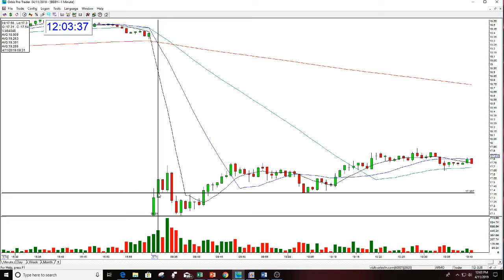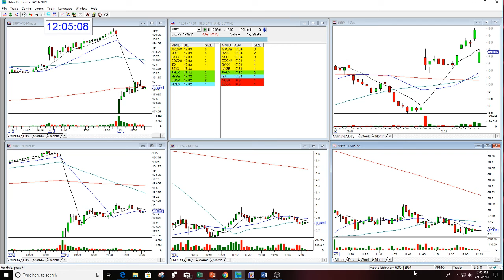BBBY FAILED BEARISH GAP DOWN THE STOCK SWOOSH 4-11-2019